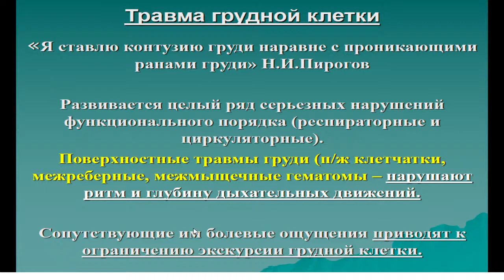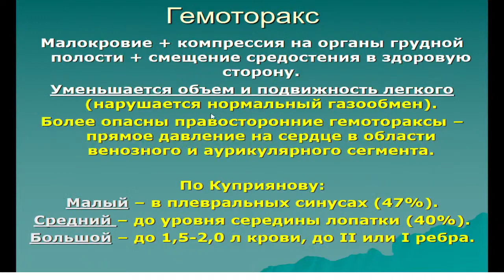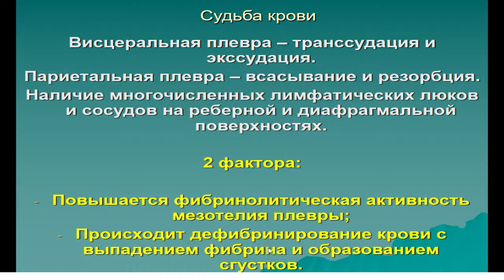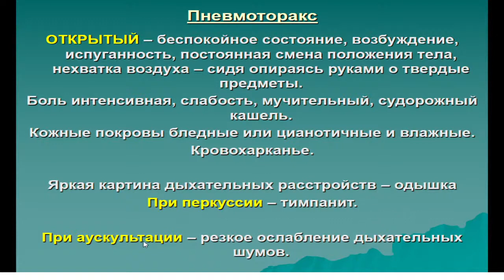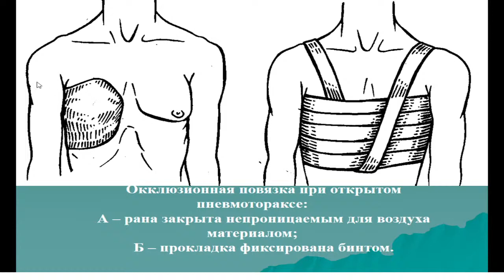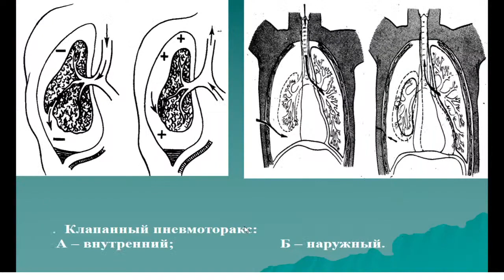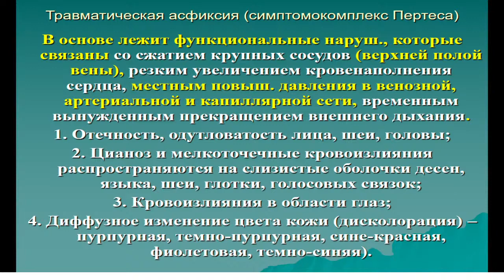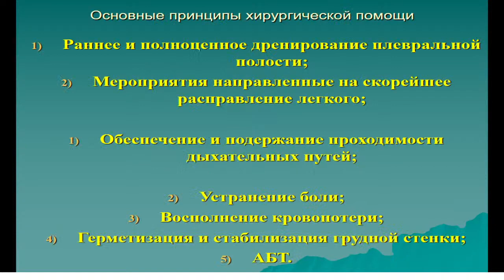13:50 Травма Грудной клетки